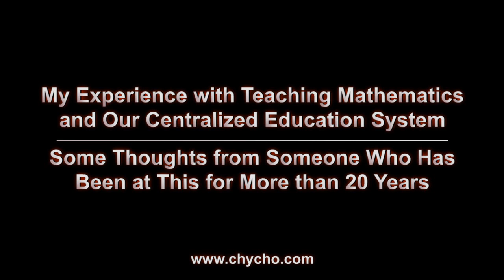How to Learn Math: Thoughts on Teaching Mathematics & Our Centralized Education System [ASMR Advice]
ARTICLE:  Excerpts from three articles on education: Dorothy Sayers, Richard P. Feynman, John Taylor Gatto

▶️ As well as Cryptocurrencies:
Bitcoin (BTC): 1Peam3sbV9EGAHr8mwUvrxrX8kToDz7eTE
Bitcoin Cash (BCH): 18KjJ4frBPkXcUrL2Fuesd7CFdvCY4q9wi
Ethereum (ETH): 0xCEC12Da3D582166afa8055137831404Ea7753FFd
Ethereum Classic (ETC): 0x348E8b9C0e7d71c32fB2a70DcABCB890b979441c
Litecoin (LTC): LLak2kfmtqoiQ5X4zhdFpwMvkDNPa4UhGA
Dash (DSH): XmHxibwbUW9MRu2b1oHSrL951yoMU6XPEN
ZCash (ZEC): t1S6G8gqmt6rWjh3XAyAkRLZSm9Fro93kAd
Doge (DOGE): D83vU3XP1SLogT5eC7tNNNVzw4fiRMFhog

Peace.

chycho

***ONLINE PRESENCE

10 by 10 Grid and Multiplication Table, plus a Math Puzzle, a Pattern Recognition Game (Includes Live Streams)

Peace,

chycho